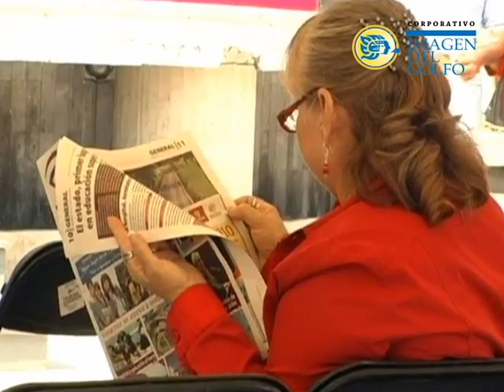Diócesis de Veracruz espera que movimiento de mujeres se realice sin violencia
La Diócesis de Veracruz hizo votos porque el movimiento convocado por mujeres para el 9 de marzo no sea violento.